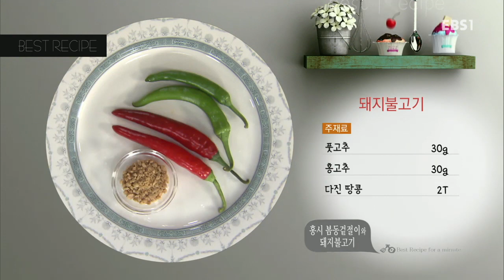최고의 요리 비결 - 신년 특집 – 최진흔의 홍시 봄동겉절이와 돼지불고기_#001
간단 레시피

홍시 봄동겉절이

- 주재료

봄동(300g), 밤(50g), 쪽파(60g), 사과(1개), 설탕(1T)

- 양념 재료

홍시(½개), 배즙(2T), 깨소금(1T), 고춧가루(3T), 다진 파(1T), 멸치액젓(2T),

1. 홍시(½개)는 하얀 심지, 씨, 껍질을 제거하고 과육만 발라낸다

2. 홍시에 고춧가루(3T), 배즙(2T), 다진 마늘(1T), 다진 파(1T)를 넣는다

3. 깨소금(1T)을 비벼 넣은 뒤 멸치액젓(2T)을 섞어 양념을 만든다

4. 양념은 10분 정도 숙성시킨다

5. 봄동(300g)은 밑동을 제거한 뒤 한입 크기로 썬다

6. 씨를 제거한 사과(1개)는 껍질째 먹기 좋게 썬 뒤 설탕(½T)을 솔솔 뿌린다

7. 껍질을 제거한 밤(50g)은 납작하게 편 썬 뒤 설탕(½T)을 뿌린다

8. 쪽파(60g)는 먹기 좋게 썬다

9. 봄동에 숙성시킨 양념, 쪽파 흰 대를 넣어 가볍게 무친다

10. 사과, 밤, 쪽파 잎 부분을 넣어 살살 버무린다

11. 접시에 푸짐하게 담는다

돼지불고기

- 주재료

돼지고기(목살/400g), 홍시(150g), 대파(40g), 깻잎(20g), 영양부추(20g), 풋고추(30g), 홍고추(30g), 다진 땅콩(2T)

- 양념장 재료

간장(2T), 청주(2T), 고추장(2T), 설탕(1T), 고춧가루(2T), 깨소금(1T), 후춧가루(약간),

고추기름(2T), 참기름(1T), 생강즙(1t), 다진 마늘(1½T)

1. 돼지고기(목살/400g)는 먹기 좋게 썬다

2. 돼지고기에 과육만 발라낸 홍시(150g)를 섞어 10분 정도 재운다

3. 고추장(2T), 고춧가루(2T), 간장(2T), 설탕(1T), 청주(2T), 다진 마늘(1½T),

후춧가루(약간), 생강즙(1t), 고추기름(2T), 깨소금(1T), 참기름(1T)을 섞어 양념장을 만든다

4. 돼지고기에 숙성시킨 양념장을 넣어 조물조물 버무린다

5. 달군 팬에 재운 돼지고기를 고루 볶는다

6. 돼지고기가 익으면 채 썬 홍고추(30g), 풋고추(30g)를 섞는다

7. 접시에 채 썬 대파(40g), 깻잎(20g)을 고루 깐 뒤 구운 돼지고기를 올린다

8. 먹기 좋게 썬 영양부추(20g)를 올리고, 다진 땅콩(2T)을 고루 뿌린다